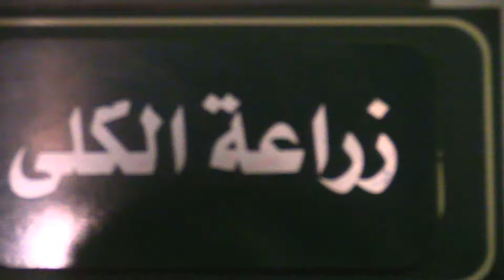جامعة سوهاج _ قوائم الانتظار بالمستشفى الجامعى